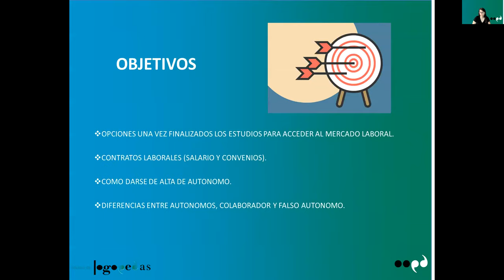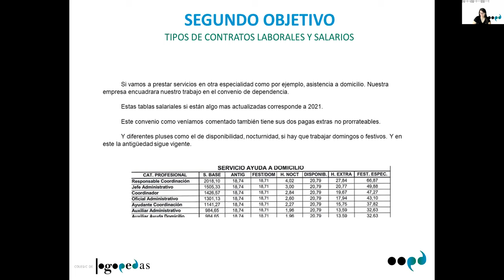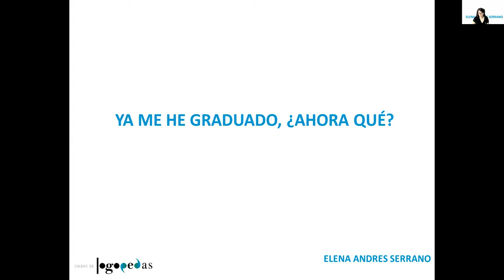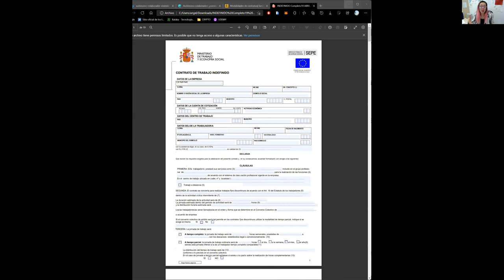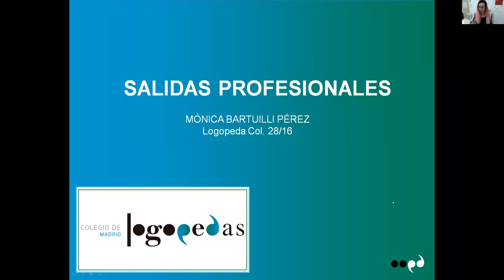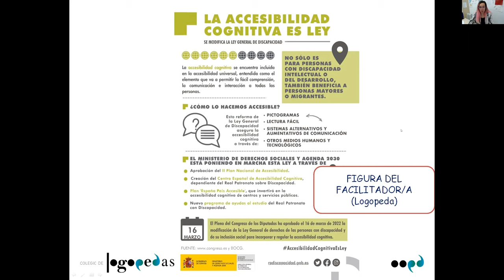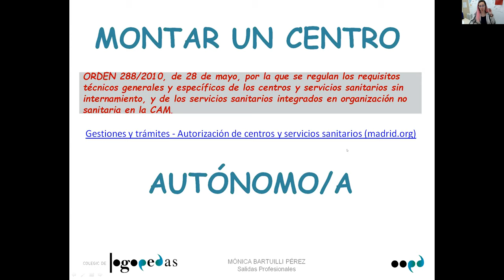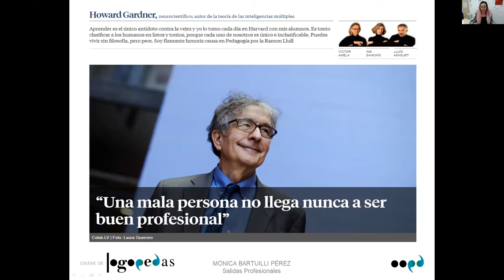Semirario web: Ya me he graduado, ¿ahora qué?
El 30 de abril de 2022 desde el CPLCM organizamos el semirario web: Ya me he graduado, ¿ahora qué? que durante 4 horas pretendía asesorar al nuevo graduado de cómo acceder al mundo laboral de la logopedia y qué obligaciones tienen que cumplir los(as) profesionales al darse de alta como autónomos(as) o qué tienen que saber si quieren abrir un centro sanitario.